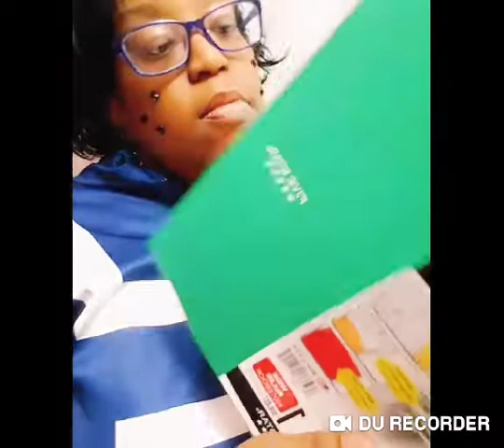My BNHA cosplay tictocks 4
Some of my BNHA COSPLAY tictocks and duet WARNINGS STRONG LANGUAGE & SITUATIONS   ENJOY